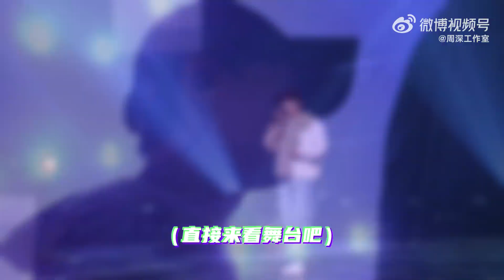周深 一集学习一个小技能这期学了摄像下期该学什么了？天赐的声音 ★爱豆星日常★